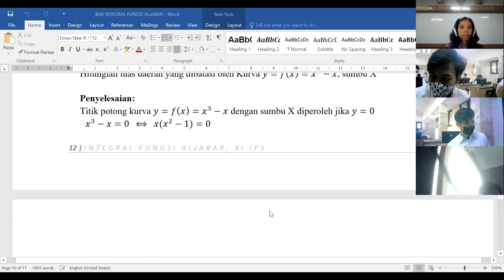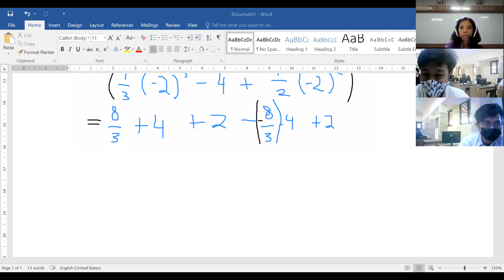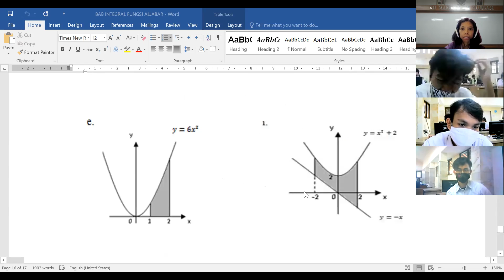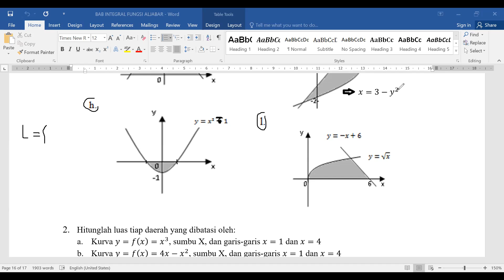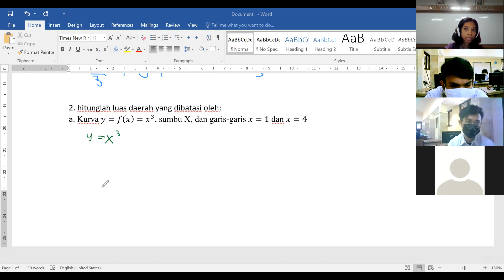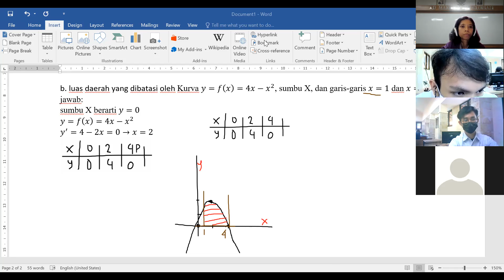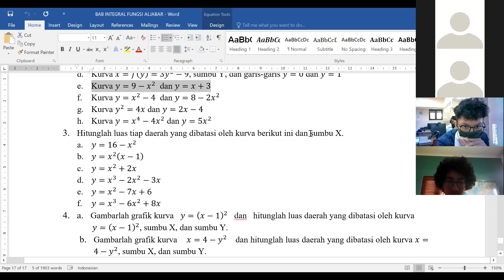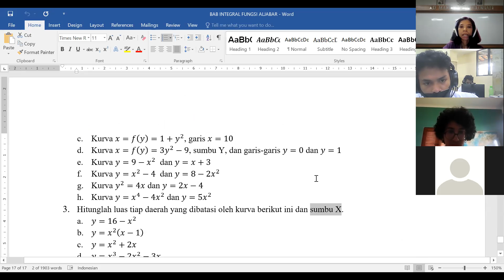260. INTEGAL LUAS, Pelajaran Matematika Kelas XI IPS 2 SMA Kolese Gonzaga.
XI IPS 2, Integral luas
Materi pembelajaran matematika untuk SMA Gonzaga.

Untuk download gratis modul silakan kunjungi Blog saya:
Wordpress:

Terimakasih
Jakarta Selatan